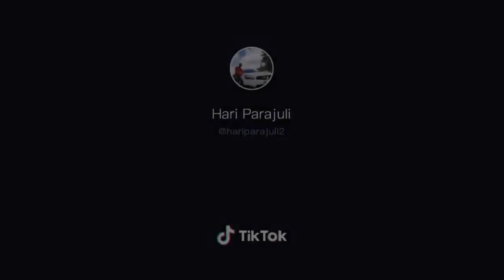virl shorts fish sea